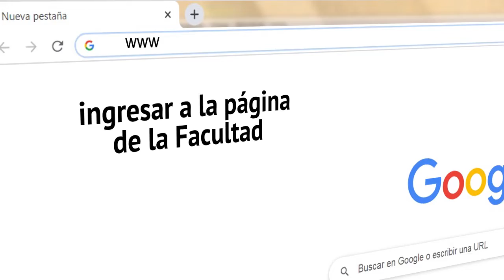Repositorio de Insumos de Derechos Humanos